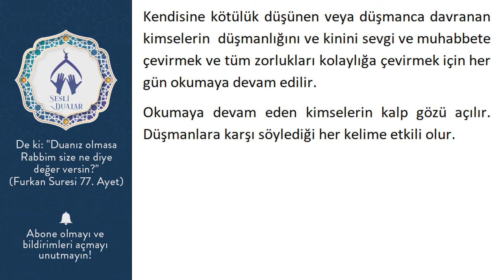DÜŞMANCA DAVRANAN KİŞİLERİN DÜŞMANLIĞINI KİNİNİ SEVGİ VE MUHABBETE DÖNÜŞTÜREN DUA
Düşmanın Dost Olması İçin “Yâ Fettah Celle Celalühü”
Yâ Fettah: Fethedici maddi ve manevi kapıları açan,her türlü zorluk ve müşkilleri çözen,çok iyi hüküm veren ve hükmeden.
Yâ Fettah İsmi şerifini her gün düşmanın dost olması niyetiyle, aralarında anlaşmazlık olan kimseler (489) defa okumaya devam ederler ise  düşmanı dost olur.

Kendisine kötülük düşünen veya düşmanca davranan kimselerin  düşmanlığını ve kinini sevgi ve muhabbete  çevirmek ve tüm zorlukları kolaylığa çevirmek için her gün okumaya devam edilir.
Okumaya devam eden kimselerin kalp gözü açılır. Düşmanlara karşı söylediği her kelime etkili olur.